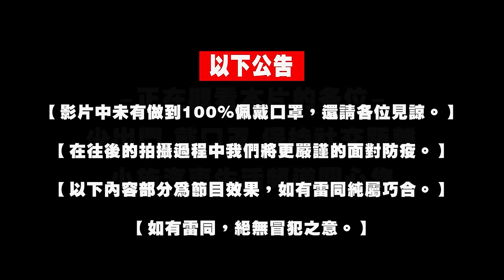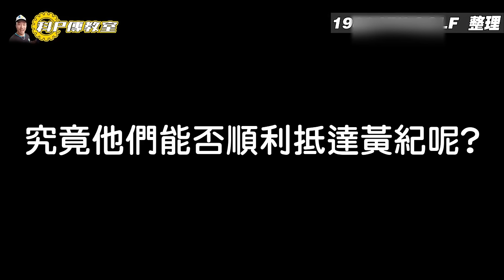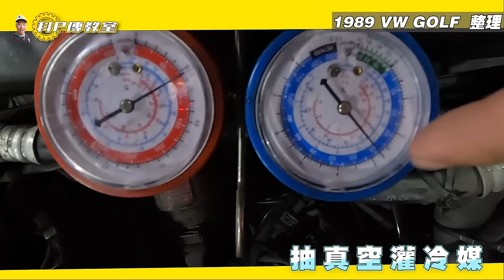【科P傳教室 EP139】狗夫整理!!科P以為要花大條的!!結果竟然是??/1989 Volkswagen Golf mk2 MT